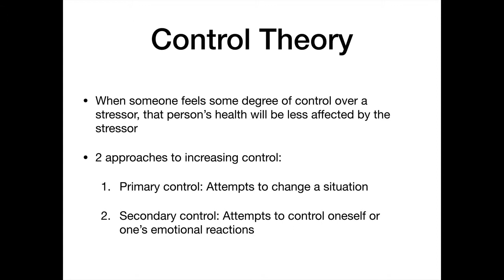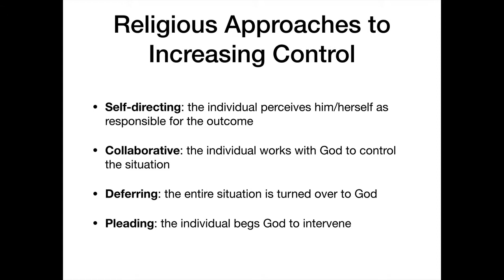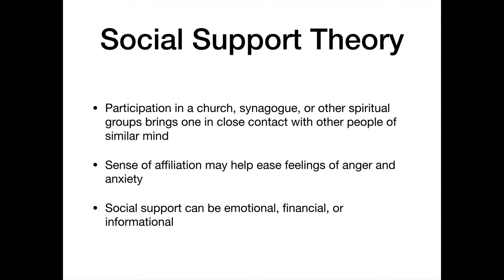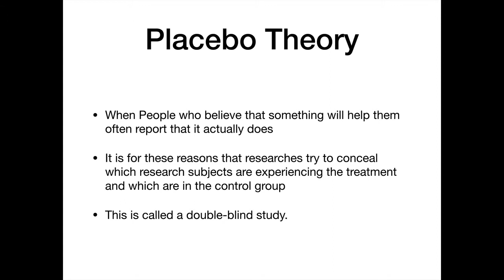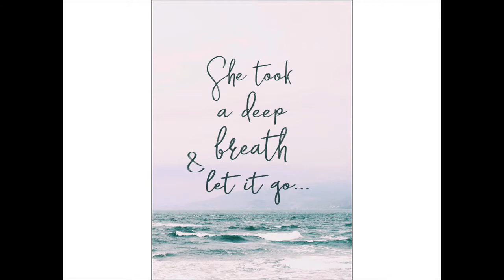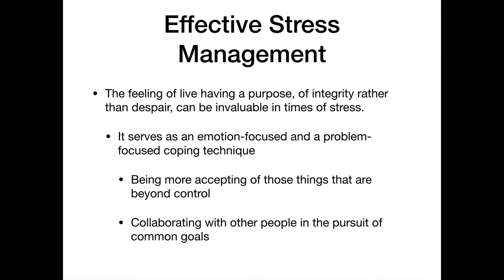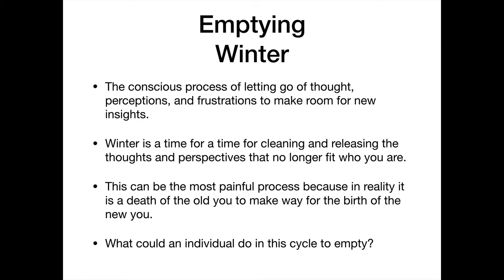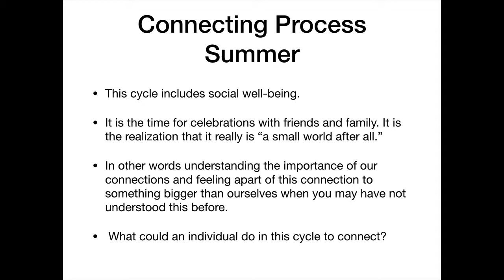Well718 Spirituality Stress2